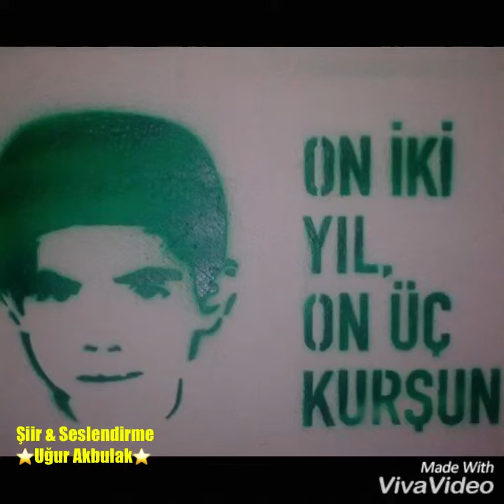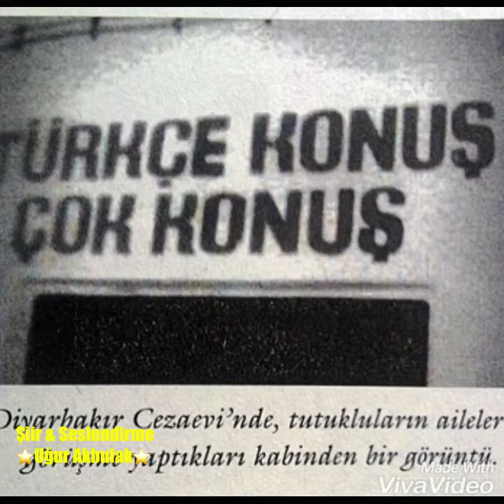Doğuda doğmak.... ⭐️Uğur Akbulak⭐️